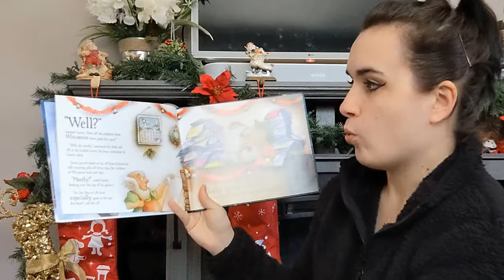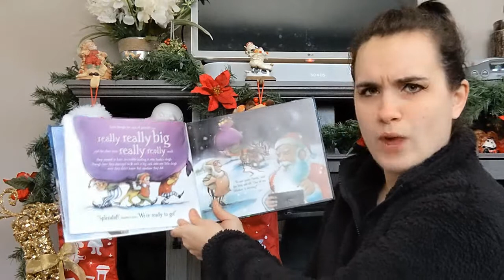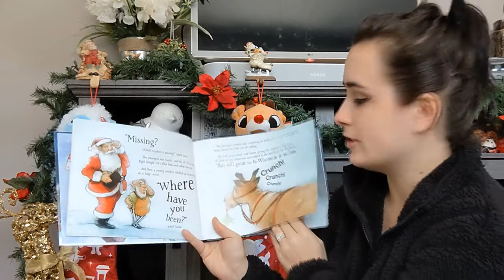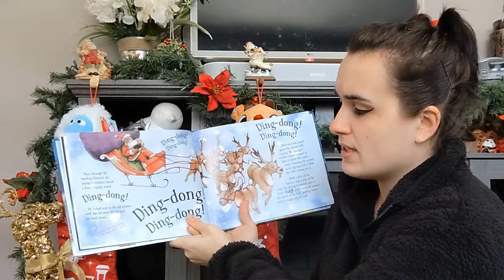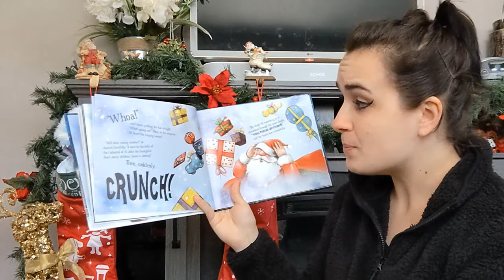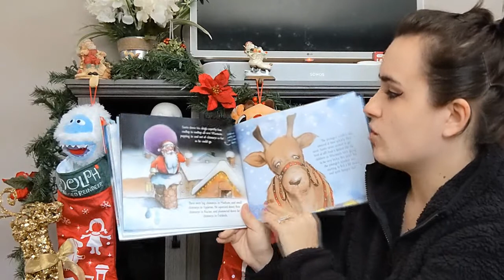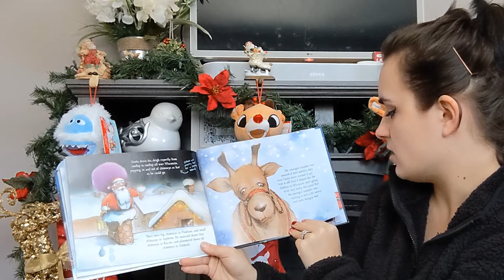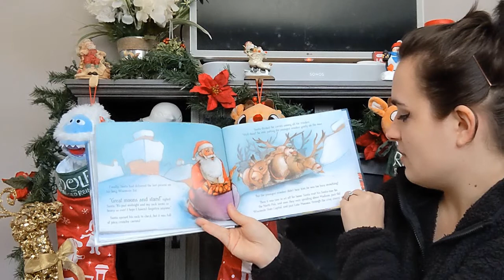Santa is coming to Wisconsin - countdown to Christmas!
11 days to Christmas!